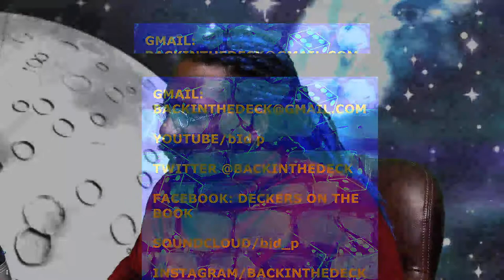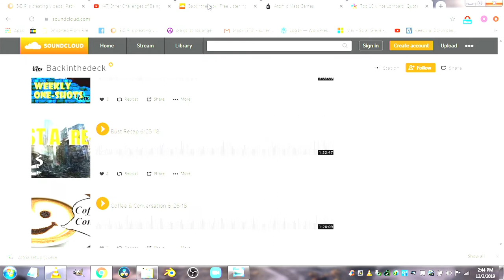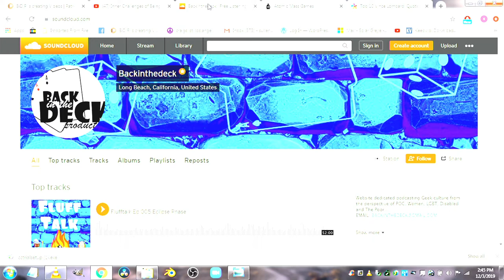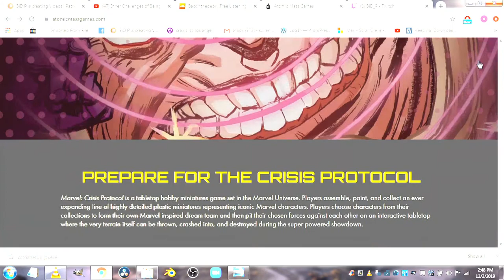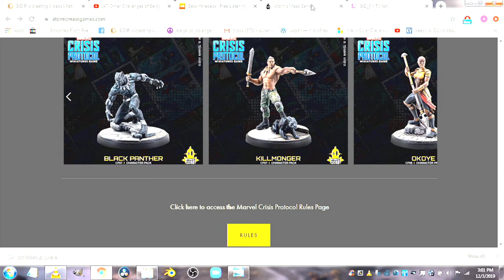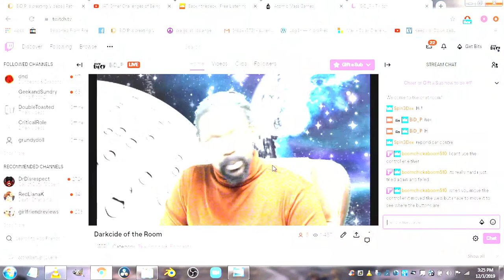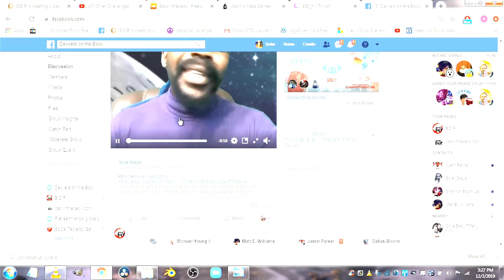Darkcide of the Room 12-03-19